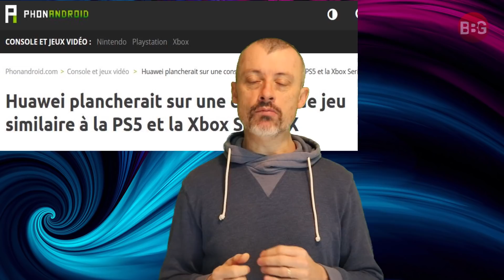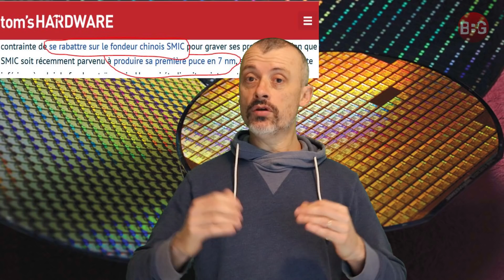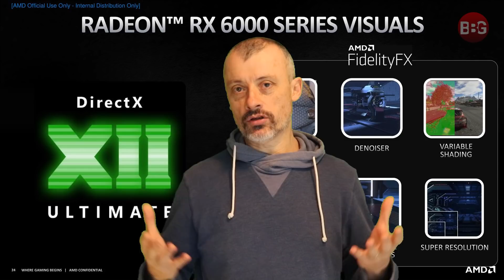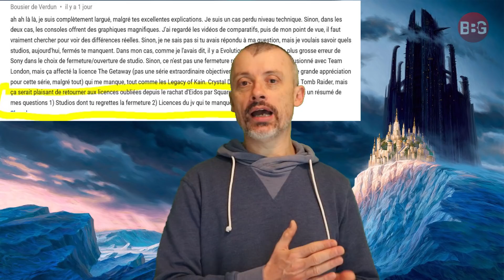FIDELITY ou DLSS ? FAITES VOS JEUX, TOUT VA BIEN !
Le FIDELITY d'AMD, réponse au DLSS de NVIDIA, arrive bientôt. Il est temps de faire un premier bilan de cette nouveauté prometteuse. Sinon, je parle aussi d'une news concernant Huawei mais aussi des 12 000 abonnés et de la pénurie encore présente concernant la PS5 et la XBOX series X